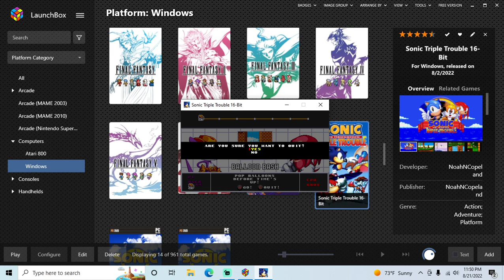Sonic Triple Trouble 16-Bit (Fan Game) - PC playthrough part 2 (recorded 2022-08-21)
In this part I played through the game as Knuckles, unlocking Metal Sonic as a playable character at the end. After this I tried using Metal Sonic and Fang some more in Free Play mode. Then I tried a little bit of Competition Mode but didn't win.